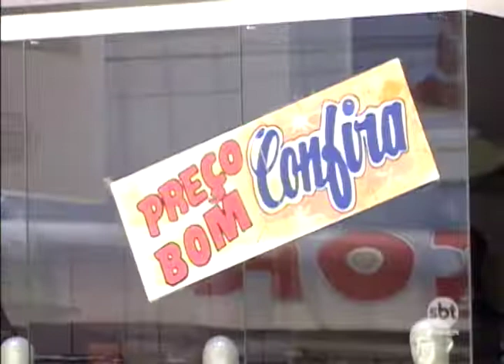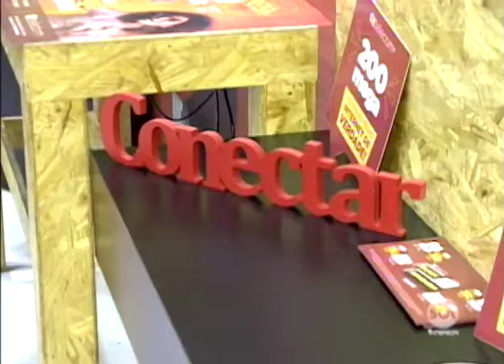Na região logistas pegam carona na Black Friday e estendem liquidações